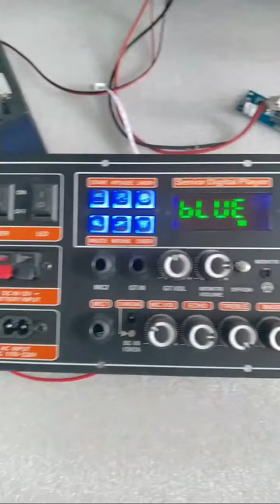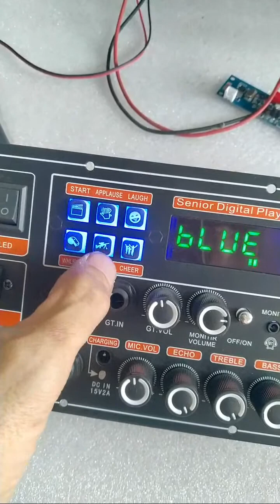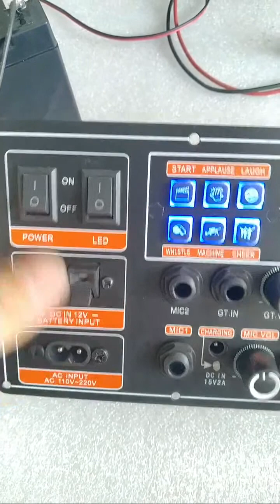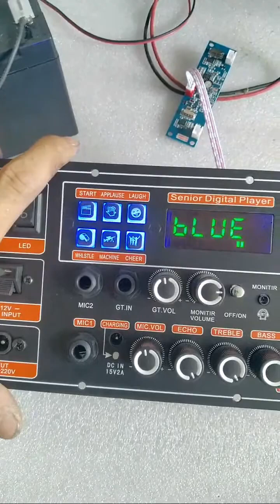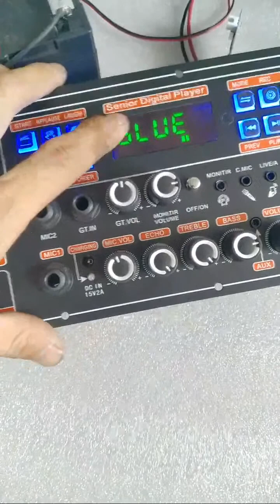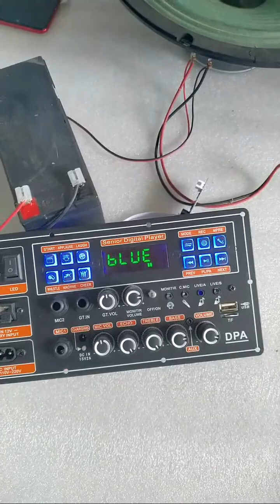MẠCH LOA KÉO MD9840 150W LIVESTREAM NGUỒN XUNG DSP LẬP TRÌNH CHỐNG HÚ